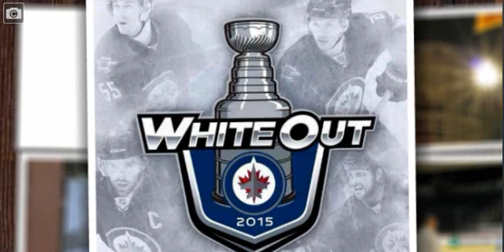WINNIPEG JETS WHITEOUT 2015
MUSIC: "THE PLAYOFF ANTHEM" courtesy of Virgin 103.1 and Ace Burpee